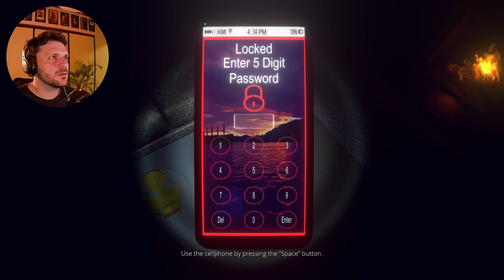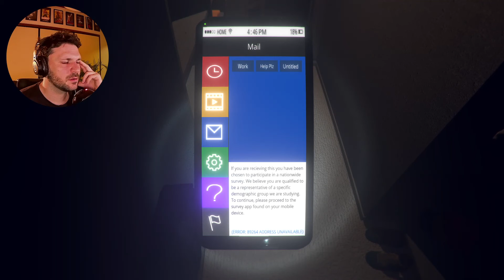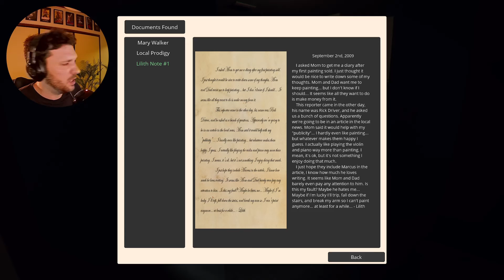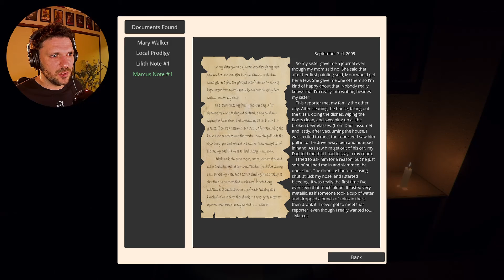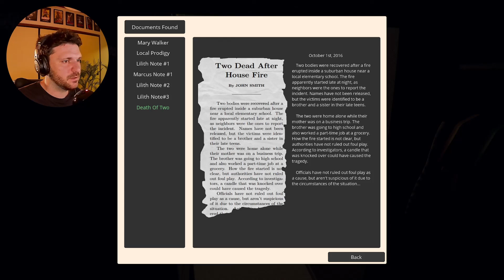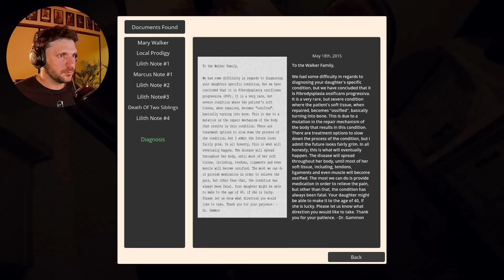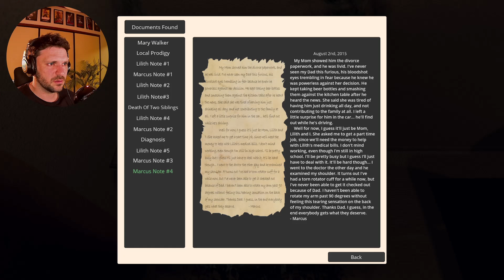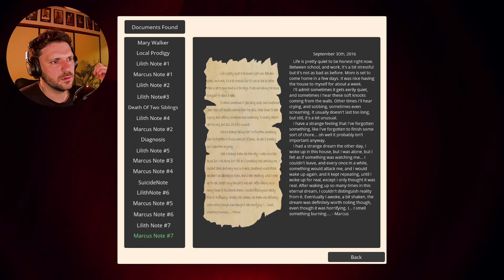THIS GAME CREEPED ME OUT! | The Survey | Full Gameplay!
This is my full gameplay of the new creepy indie horror game 'The Survey'

You wake up in a vacant house, everything seemingly normal and calm. All the rooms look typical and standard, as the atmosphere of eerie silence begins to invade your mind. As you slowly walk downstairs, you find a locked phone, along with a mysterious note next to it.

Welcome compadres! I am here to bring you the very best video gaming experiences!